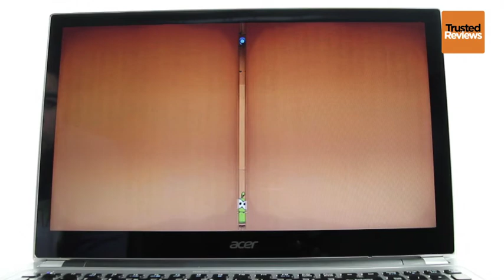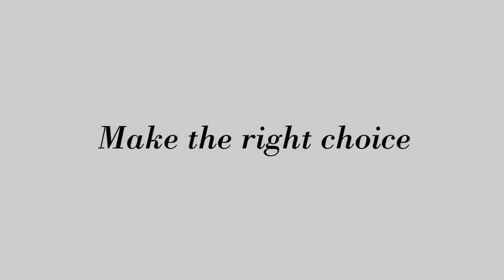Acer Aspire V5 Touch